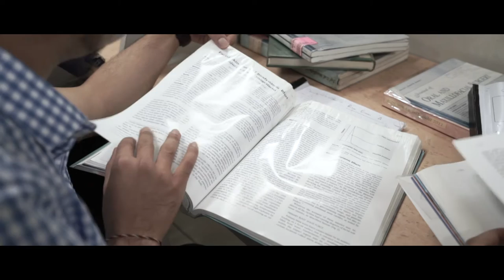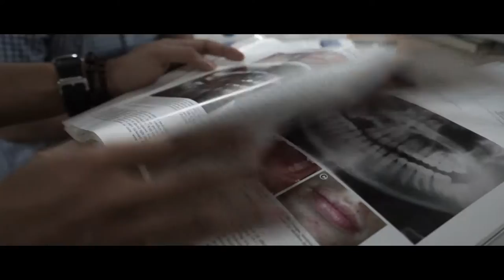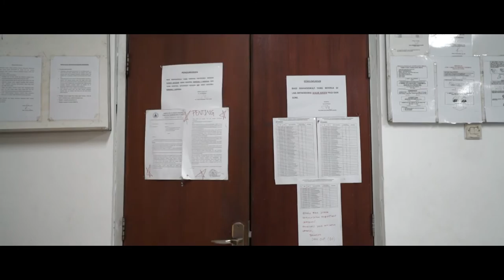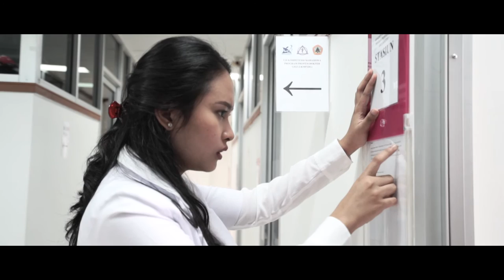A Journey FKG Moestopo Short Movie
A film by Reactive Picture